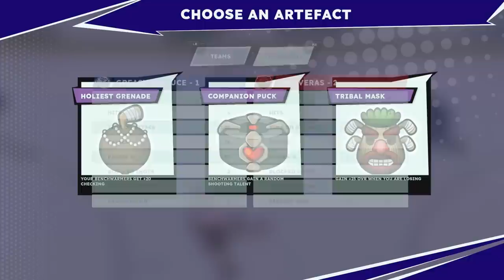Roguelike hokej, ve kterém se na pravidla moc nehraje - Tape to Tape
Nejnovější člen: Mamanicz Dj - Šupák
Chceš více? Staň se členem!
Zajímají tě mé knihy?
Díky! ❮3